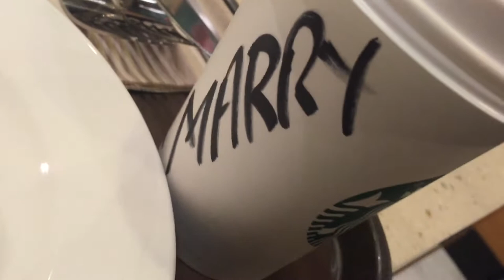AFTER 8 MONTHS NAKALABAS NA KAMI // NAMILI NA AKO CHOCOLATE